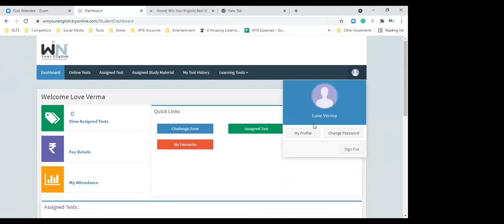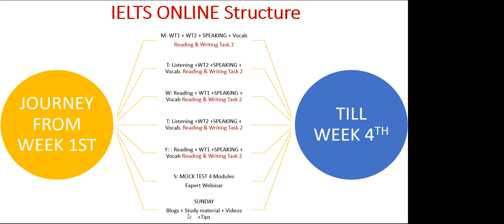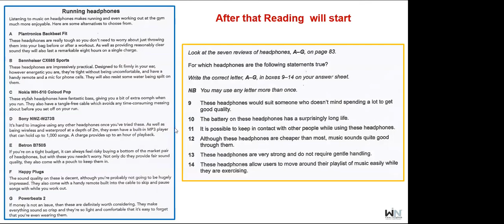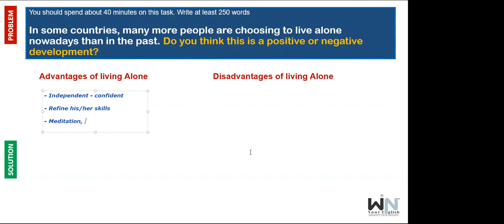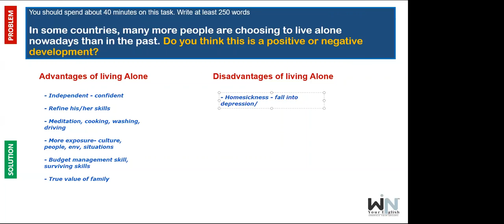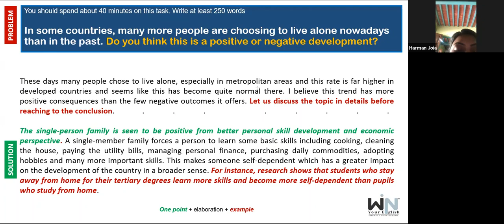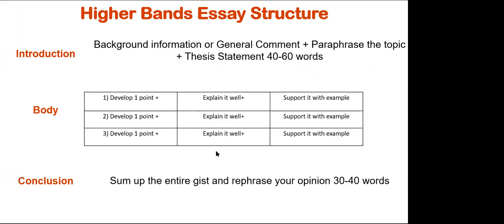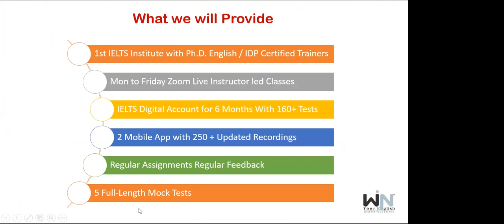IELTS Live Class | Win Your English and Consultancy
Our IELTS Programs come with loads of benefits that you won't find anywhere else. Here are some highlights:_

✔️ 1st IELTS Institute with PhD. English Trainers
✔️ IDP | BC Certified Trainers
✔️ 300 + updated recordings Application for 6 months
✔️ Student E-Kit Consisting 1000 Vocabulary, Connectors and much more
✔️ Free Quality Material for Self Practice
✔️ Digital Account with 160 + Practice Tests for 6 Months
✔️ Mon to Friday regular Live Classes
✔️ Regular Assignments + Expert Feedback
✔️ 9 Full-Length Mock Tests in a month
✔️ Daily Writing & Speaking Practice